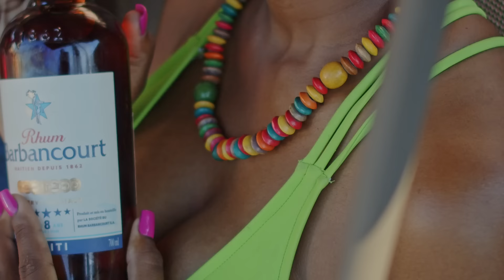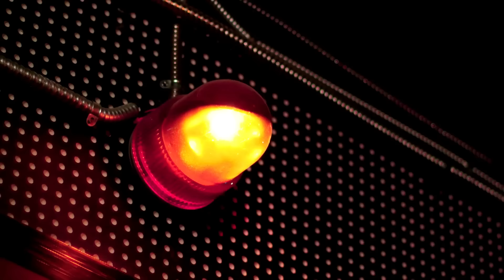PARESE LEVE POU BWÈ KLEREN- BMIXX & AFRIKEN AN FEAT. MECHANST ( OFFICIAL VIDEO )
The Official music video to the biggest Raboday song of the year!

Bmixx and AFRIKEN AN continue their success as a duo by providing yet another hit single ; but this time brining along one of the biggest name in the RAP game MECHANST.

This hit single has been featured all over TikTok and all social media platforms.  Watch till te end of a special thanks to all of our fans!

Please follow these links to keep up with the DUO!